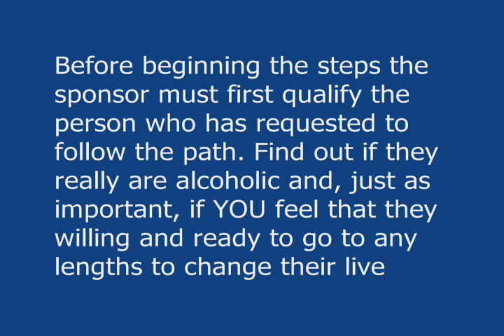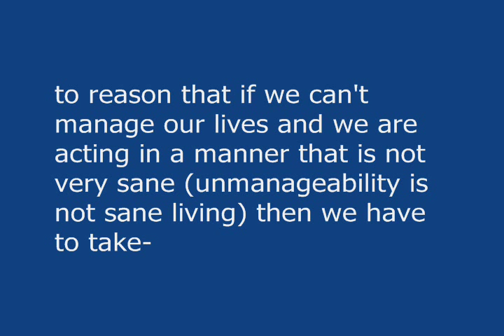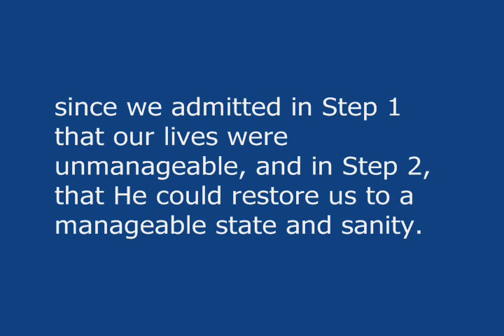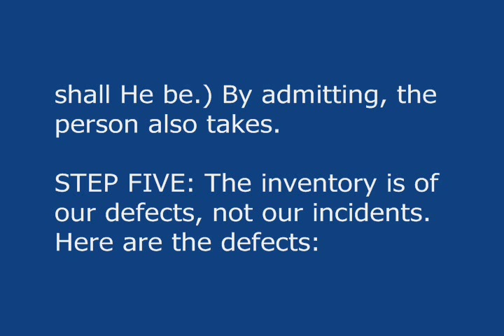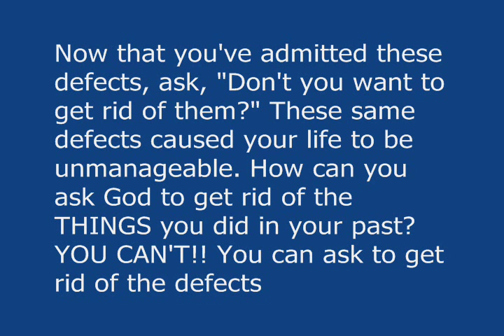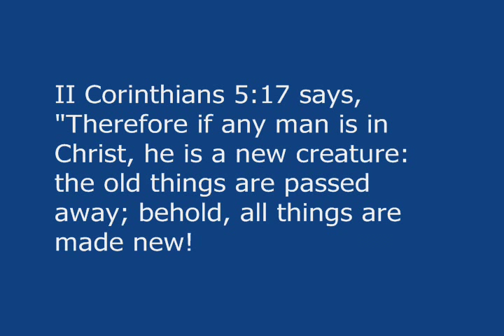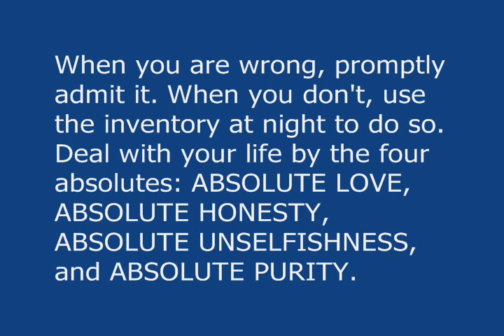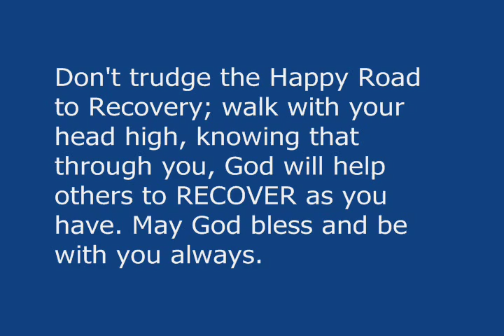Going Through The Steps By Clarence Snyder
There is no easier, softer way -- this is it. This is the PROGRAM OF RECOVERY as it was in the 1930's in Ohio, as Dr. Bob gave it. You can and DO recover, you don't have to stay sick -- you can and do get WELL!!! This is the solution; this is HOW IT WORKS.